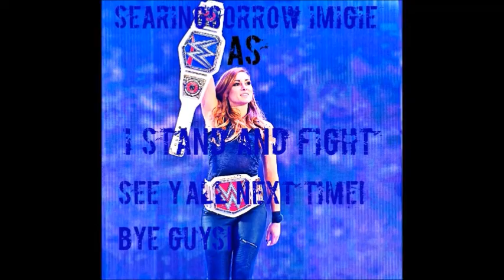I Stand and Fight Marvel Spider-Man (PS4) [P 59]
Shirtless Spidey killed me this episode! He's pretty freaking fit if you ask me, but geez! He's wilding!